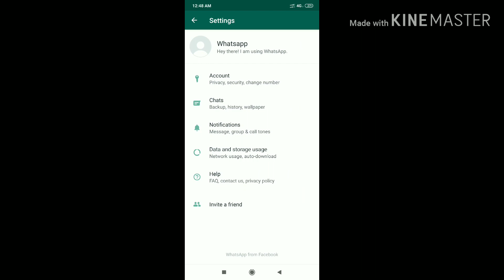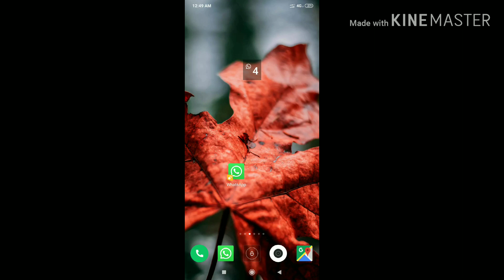How to enable whatsApp finger print lock on all phones|Malayalam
This video shows how to enable finger print lock on whatsapp. This new whatsapp update can use on all mobile phones having finger print sensor.

How to enable finger print lock on whatsap